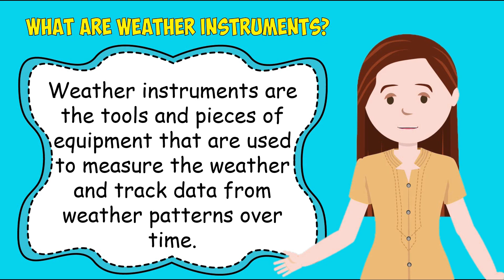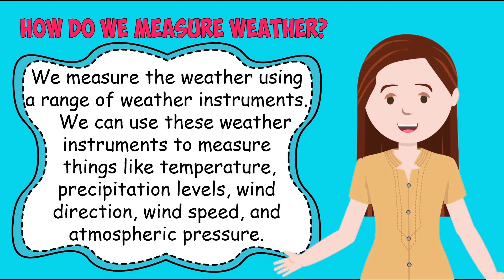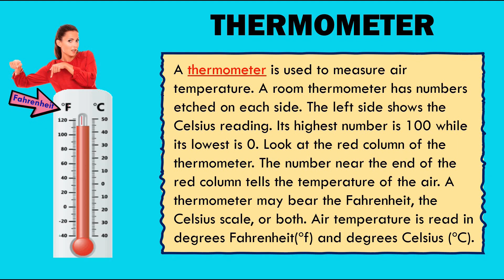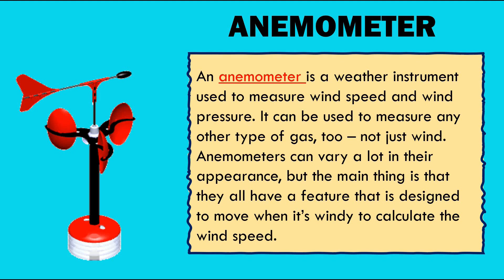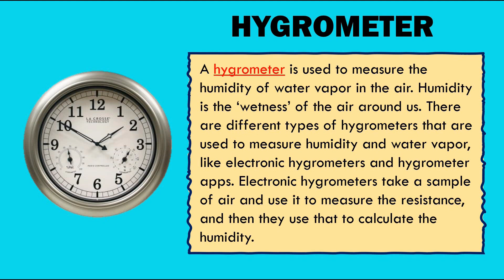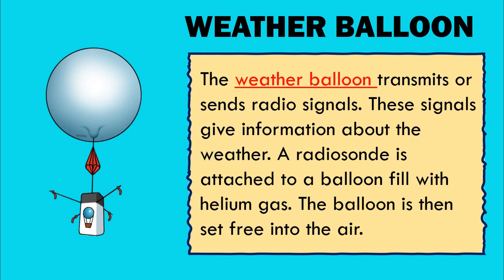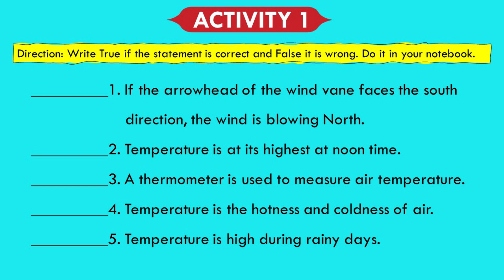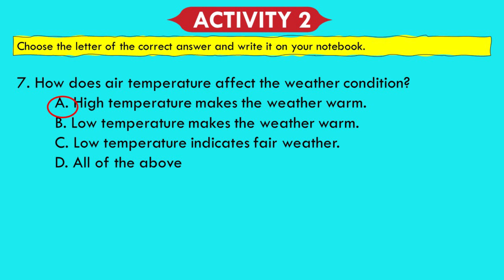The Uses of Simple Weather Instruments | SCIENCE 4 | QUARTER 4| WEEK 4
Lessons
Week 1- Types and Characteristics of Soil
Week 2- Uses of Water from Different Sources
Week 3- The Importance of Water Cycle
Week 4 - The Uses of Simple Weather Instruments